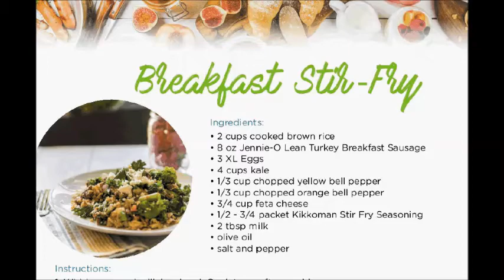United Supermarkets SUPER weekly special deals AD coupon preview vol2